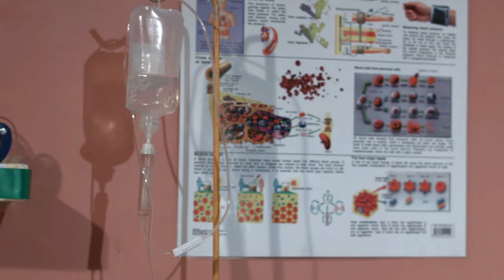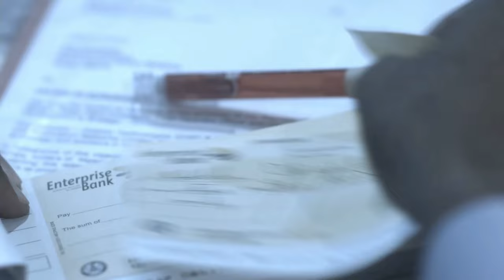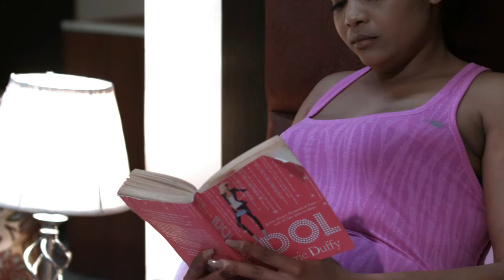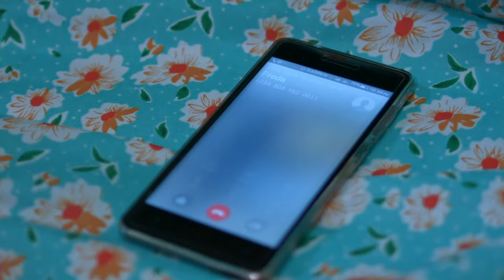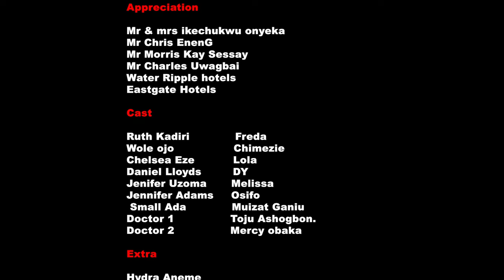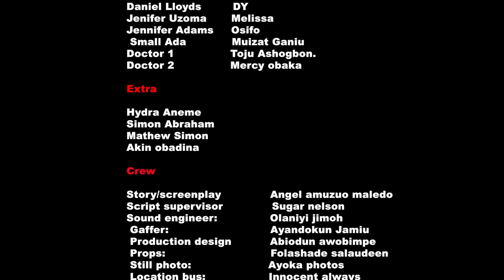He Doesn't Know I'M Also A Billionaire's Daughter Working As A Maid 2 Find True Love/African Movies